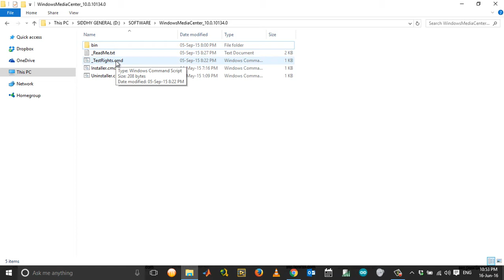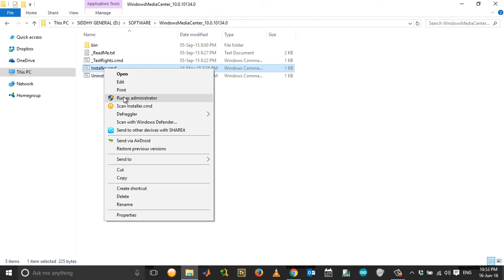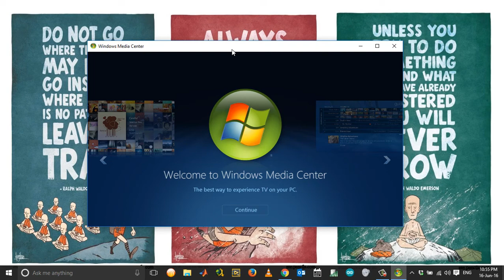Install Windows Media Center In Windows 10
Microsoft scrapped windows media center for the Windows 8, Windows 8.1 and 10 versions. This video Tutorial shows you as to how you can install the media center in Windows 10 systems